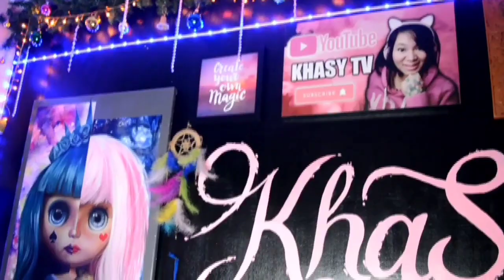Sexy Back Tattoo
KHASY Tattoo
Located @Bago Bantay,Quezon City

Messenger: Kha Sy

@khasy 27

Wanna Accept the
"NO PANTY CHALLENGE?"
send me a private message on my FB...😊